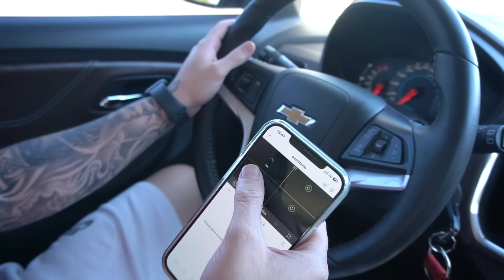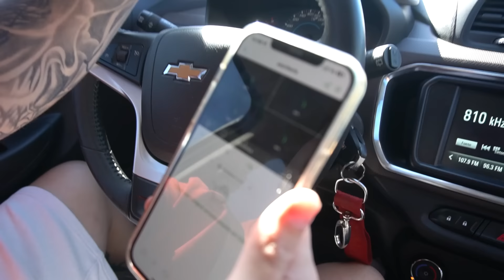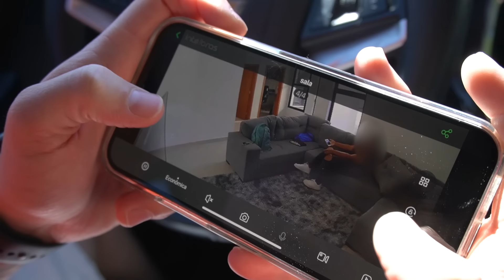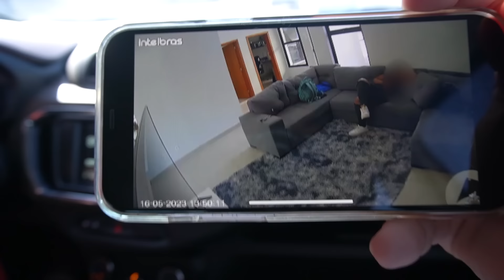A VIZINHA JOGOU um TIJOLO na CABEÇA do BRUNO de cima da CASA